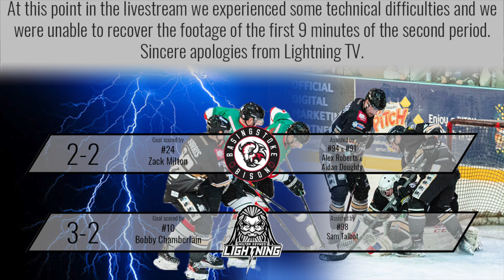Lightning vs Basingstoke Bison Friday 07th January 2022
Lightning take on the Bison in NIHL League action.